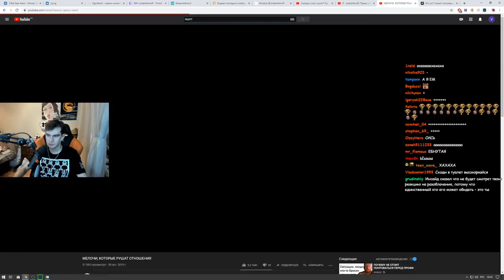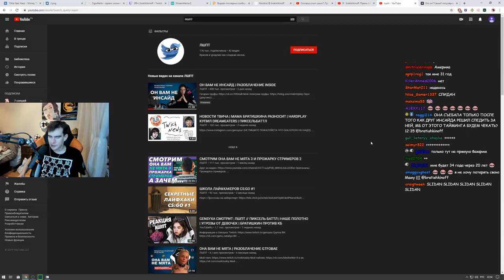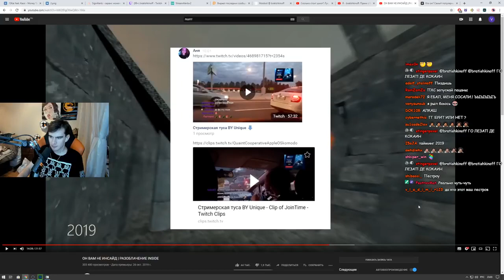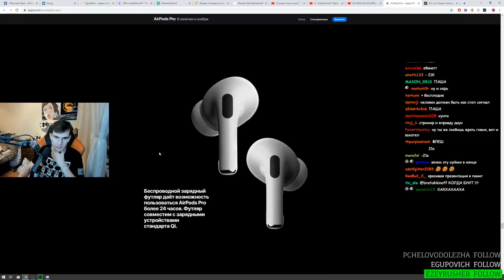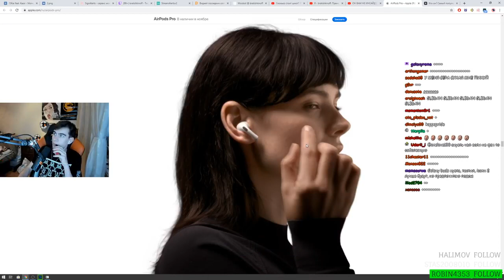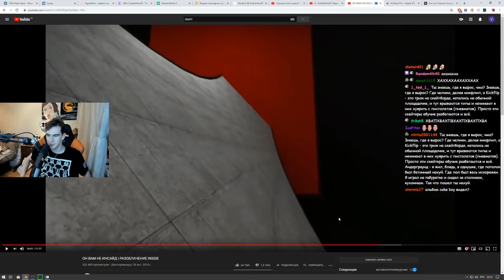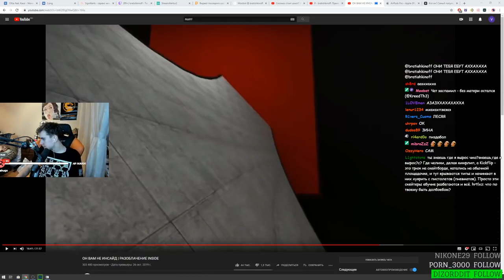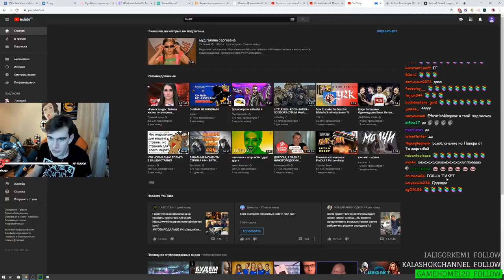Братишкин смотрит: ОН ВАМ НЕ ИНСАЙД | РАЗОБЛАЧЕНИЕ INSIDE